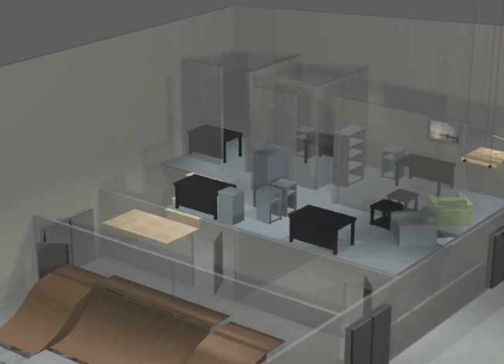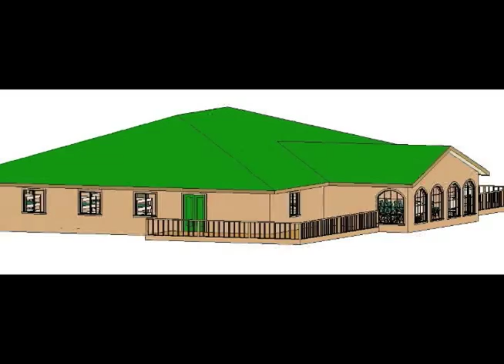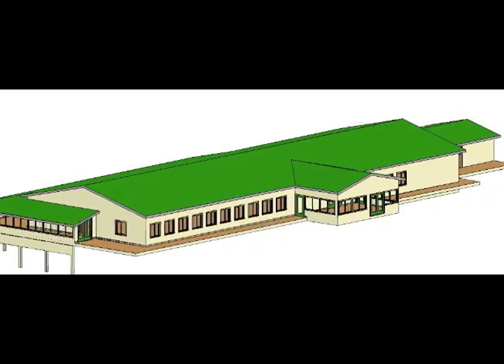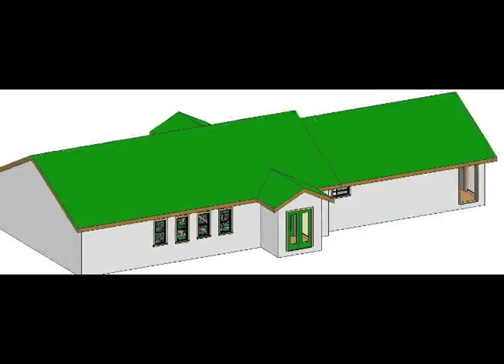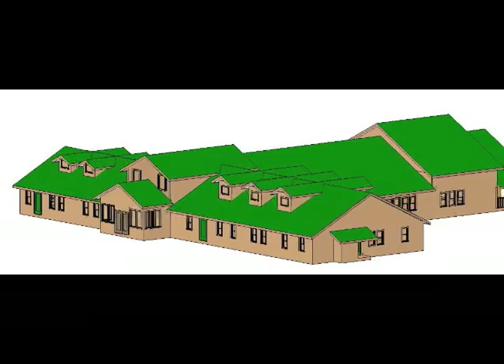Camp Shamineau's Capital Campaign Extended